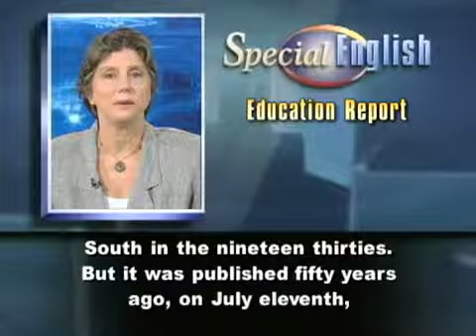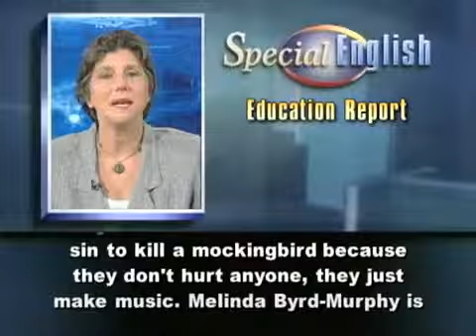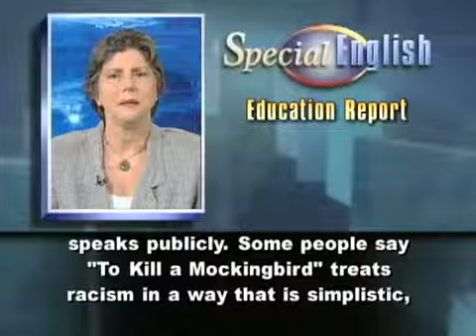VOA Special English 91